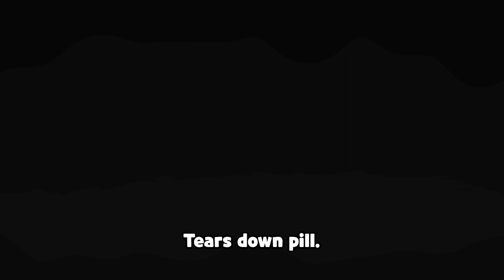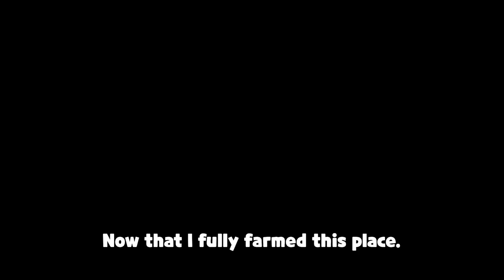Starting again on my Eden Win streak Challenge!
Eden run! I'm starting it again.┃EWSC (Eden Win Streak Challenge) - 6

My favorite characters are Isaac, Magdalene, Lilith, Tainted Lilith, Bethany, and Tainted Bethany!